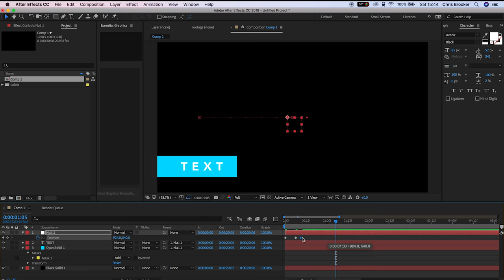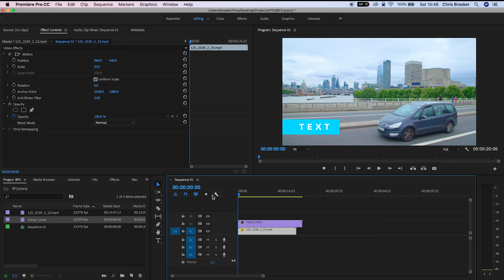Transparent Background Export After Effects 2018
Find out how to create and export a transparent background inside of Adobe After Effects 2018.